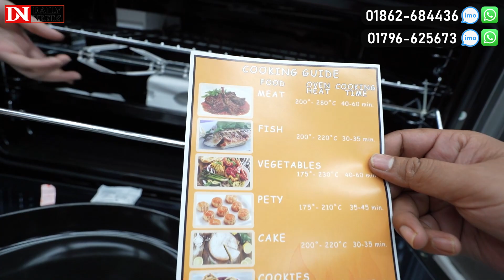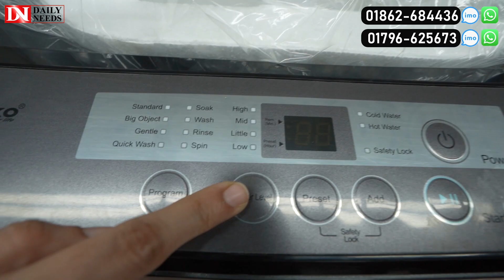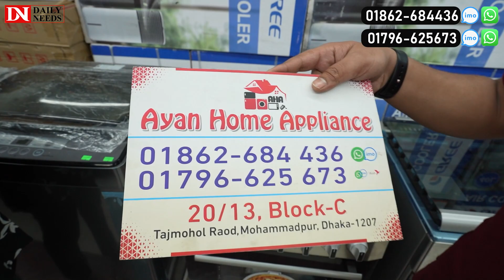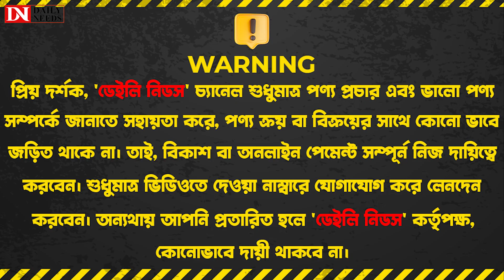১০০০০ টাকা ক্যাশব্যাক এ ওয়াশিন মেশিন, ডিশ ওয়াশ, গ্যাস ওভেন কিনুন | Gas Oven Price In BD 2023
১০০০০ টাকা ক্যাশব্যাক এ ওয়াশিন মেশিন, ডিশ ওয়াশ, গ্যাস ওভেন কিনুন | Gas Oven Price In BD 2023
Ayan Home Applience, 20/13, Block-C,
Tajmohol Road, Mohammadpur, Dhaka-1207

☘Allah Hafez☘